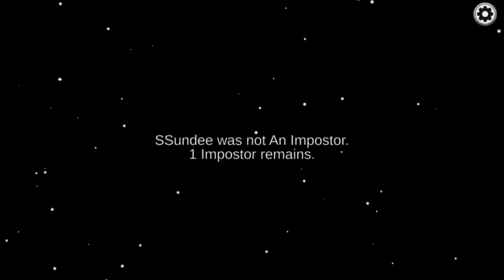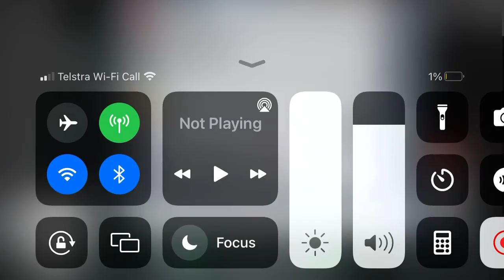Me in an intense game